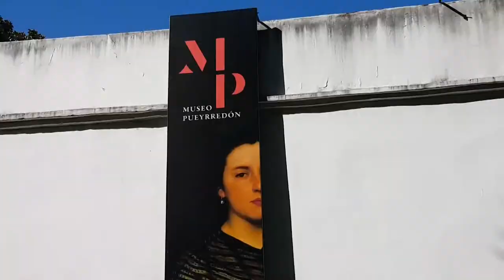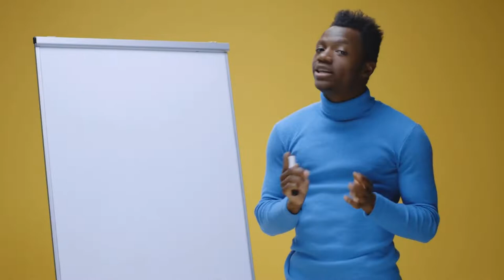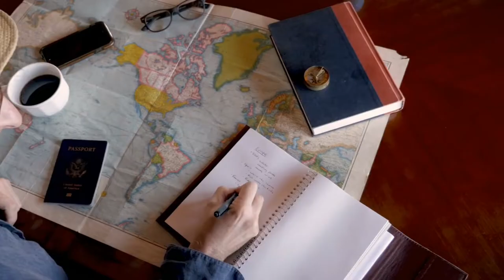7 Best DAY TRIPS from Buenos Aires. SO MUCH FUN IN 1 DAY!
How to find cheap flights and travel more // Here are the 7 best day trips from Buenos Aires.

If you're looking to escape the bustling city of Buenos Aires for a day, there are plenty of amazing day trips to choose from.

Whether you're interested in soaking up some sun on the beautiful beaches of Mar del Plata, exploring the picturesque countryside of San Antonio de Areco, or tasting some of Argentina's finest wines in the Mendoza region, there's something for everyone.

In this video, we'll take you on a tour of the best day trips from Buenos Aires, showcasing the stunning landscapes and must-see attractions along the way. Don't miss out on this opportunity to discover the hidden gems of Argentina! Join us as we embark on an unforgettable adventure.

We'll explain more about the best day trips from Buenos Aires in this video.